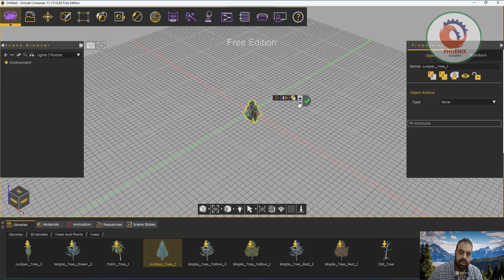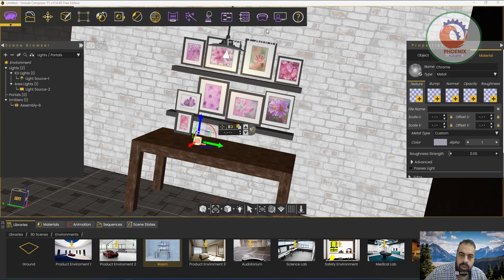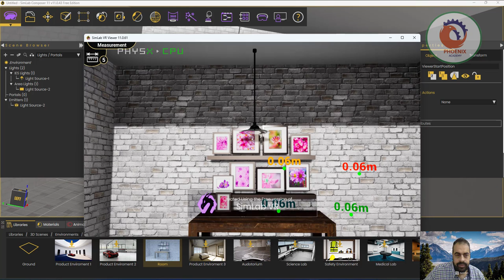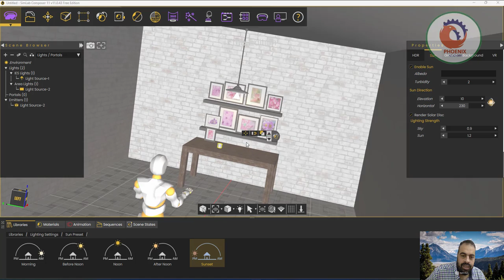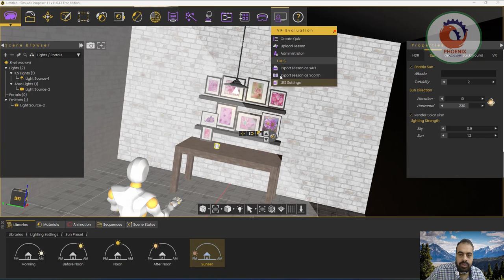SimLab VR Visualisation الواقع الافتراضي